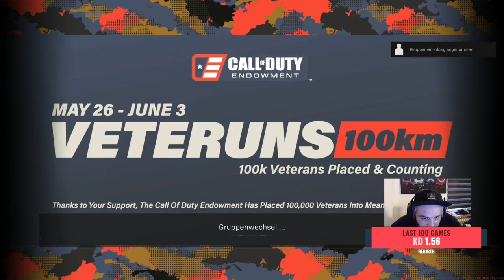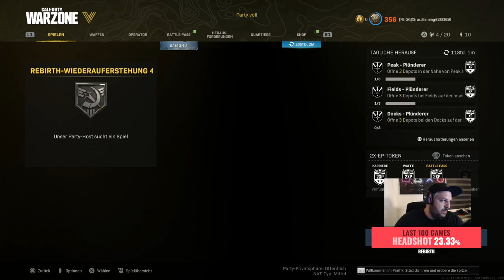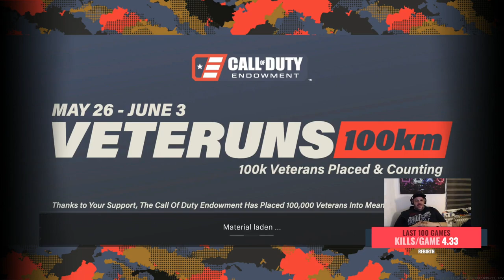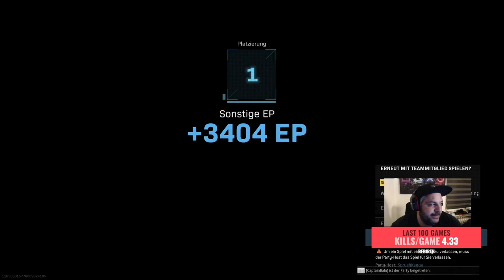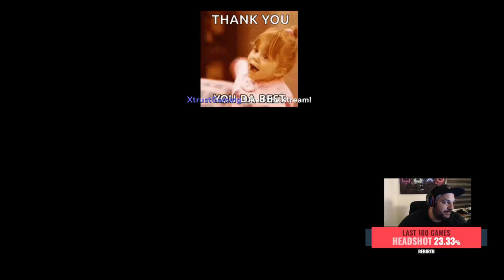XtrustGaming - Nicht Schiessen nur Pingen Stream Game Days (9)